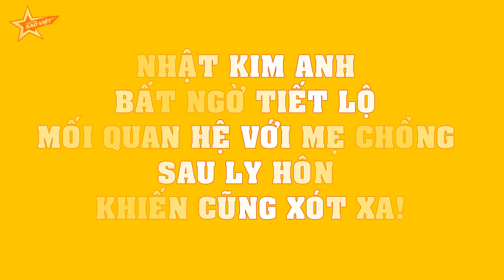Nhật Kim Anh BẤT NGỜ tiết lộ "tình cảm" của Mẹ Chồng sau ly hôn khiến cũng XÓT XA!